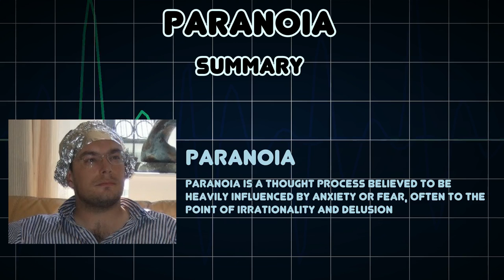Paranoia (Medical Condition)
Symptoms, risk factors and treatments of Paranoia (Medical Condition)

Paranoia is a thought process believed to be heavily influenced by anxiety or fear, often to the point of irrationality and delusion